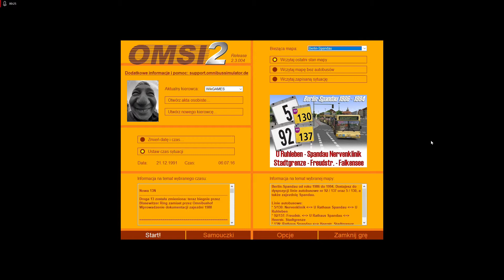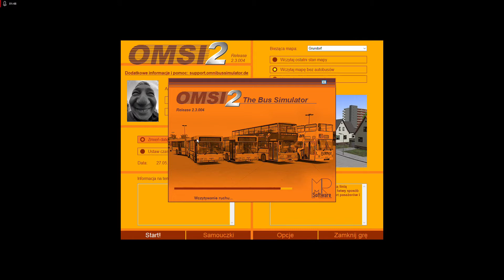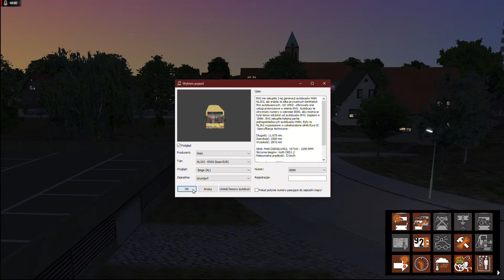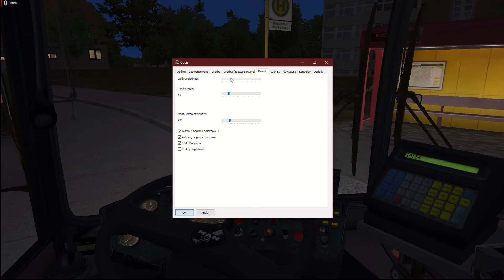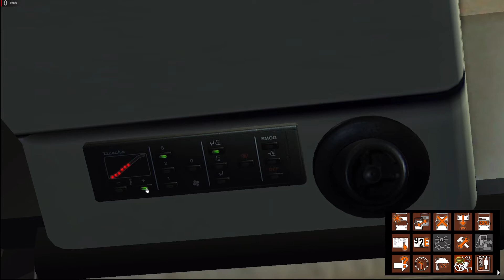Odc 7 z gry OMSI 2! *początek*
Oto nowa seria na kanale Wik GAMES z gry OMSI 2!

W tym odcinku będę pokazywał grę OMSI 2. Przejedziemy się krótką linią nr. 76 w fikcyjnym miasteczku Grundorf w Niemczech oraz nauczymy się obsługiwać autobus. Jaki?...
...Dowiesz się w tym odcinku.